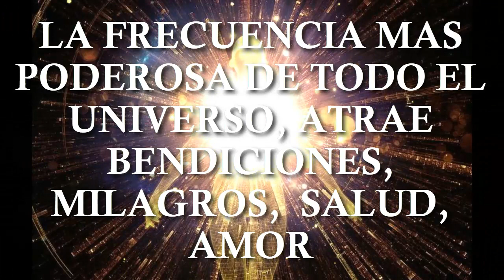LA FRECUENCIA MAS PODEROSA DE TODO EL UNIVERSO, OBTENDRAS SIEMPRE BENDICIONES, SALUD, AMOR, MILAGROS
ESTA FRECUENCIA ES LA MAS PODEROSA DE TODO EL UNIVERSO, ESCUCHALA, SIEMPRE TENDRAS SALUD, BENDICIONES, AMOR Y MUCHOS MILAGROS, ENTREGATE A DIOS NUESTRO SEÑOR, ORA CON MUCHA FE, COMPARTELA Y UNETE A NUESTRO CANAL DE ORACION.
LA SANGRE DE CRISTO, TIENE PODER!